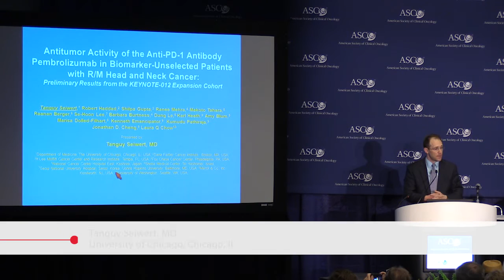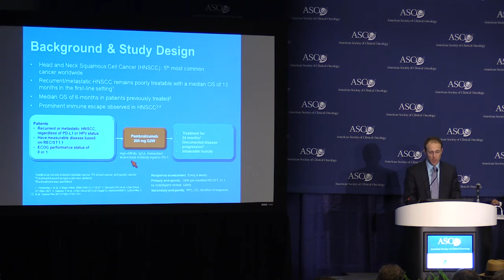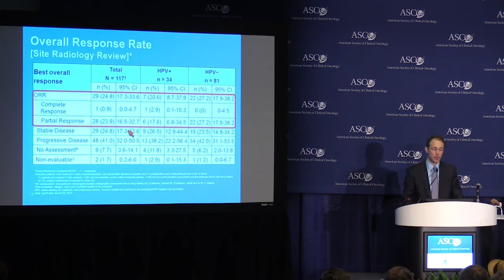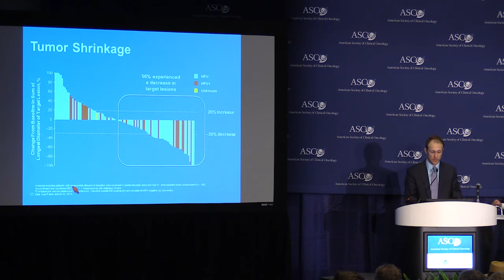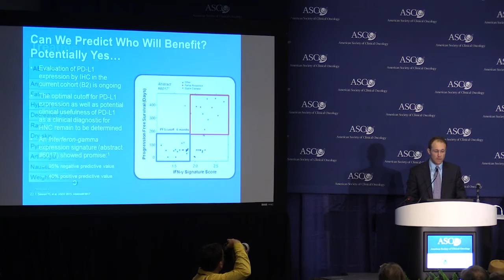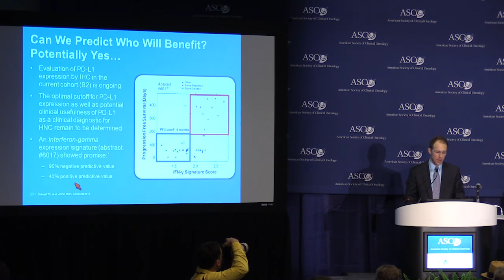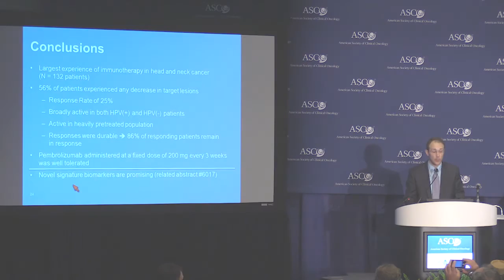ASCO 2015: Pembrolizumab Shows Promising Activity Against Head and Neck Cancer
A 132-patient study indicates that pembrolizumab immunotherapy is effective for patients with recurrent or metastatic head and neck cancer (HNC). The findings may fill a large unmet need for better treatments in this disease.
Overall, 57% of patients experienced some tumor shrinkage, and 24.8% had a marked decrease in tumor size known as partial or complete response. Pembrolizumab was active across a wide range of patient subgroups including those with HPV-positive and HPV-negative HNC.

Presented by Tanguy Seiwert, MD, University of Chicago, Chicago, IL at ASCO 2015, Chicago, IL